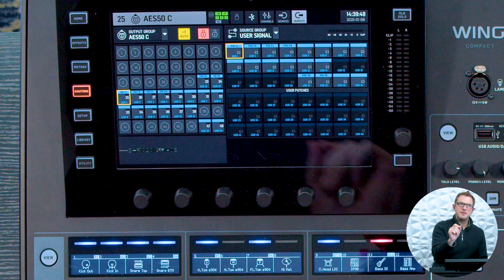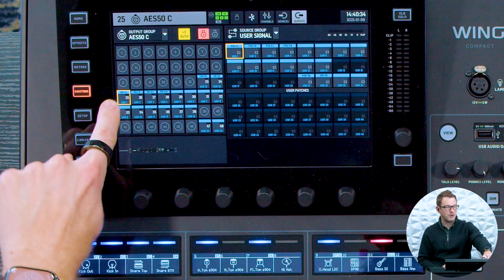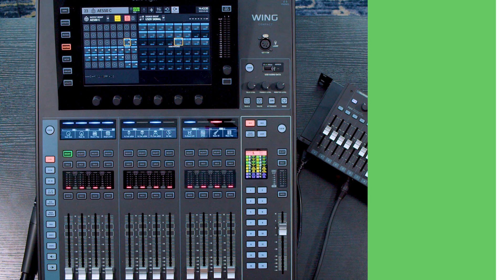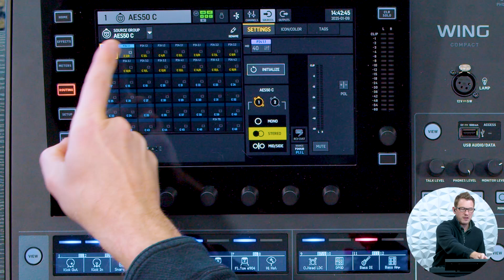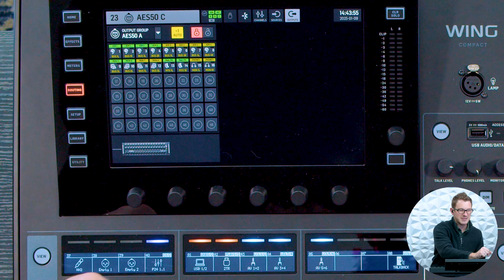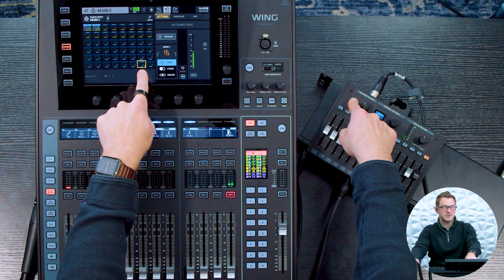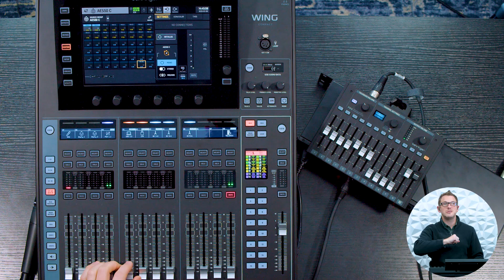Behringer P24 Hub AES50 Connections & Patches Explained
In this video I'll explain the AES50 connections and the input & output routing of the Behringer P24 Hub, part of the new Behringer P24 Personal Mixer series!

Products Shown in this Video:
Behringer P24 Mixer:

Chapters:
00:00 Introduction
00:34 How the P24 hub works with Behringer Wing and X32 mixers
01:21 Configuring AES50 Routing
02:05 Using Stereo and Mono Channels
03:40 Talkback Mic Integration
05:05 Receiving Signals from P24 Hub
06:00 Routing P24 Outputs to Stage Boxes
07:02 Talkback Functions and PA Integration
07:40 Conclusion and Best Practices